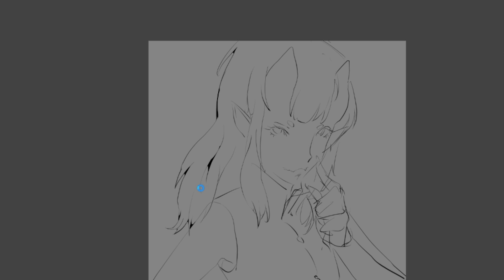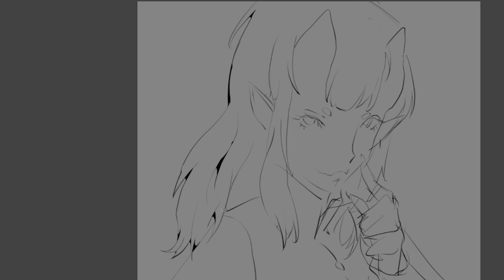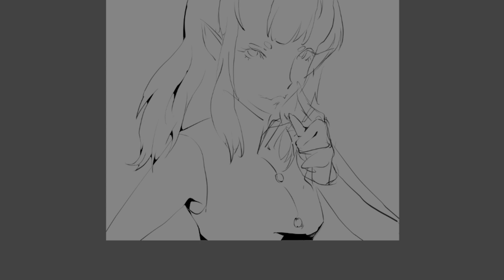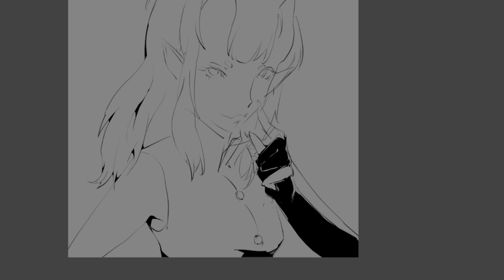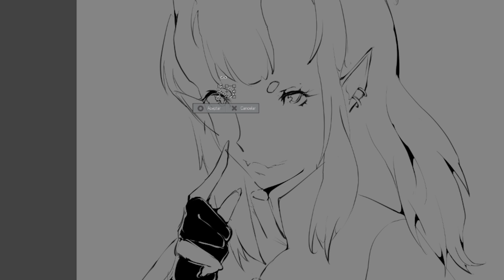casi PIERDO EL DEDO por este ERROR | Storytime - Speedpaint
STORYTIME a detalle de cuando perdí un dedo a final del 2020
En fin, disfruten del podcast u otros podcasts que tengo ;)

Tableta (PC): Huion Kamvas 22
Programa de dibujo: Clip Studio Paint Ex & Paint Tool Sai
Programa de Edición: Adobe Premiere Pro 2020